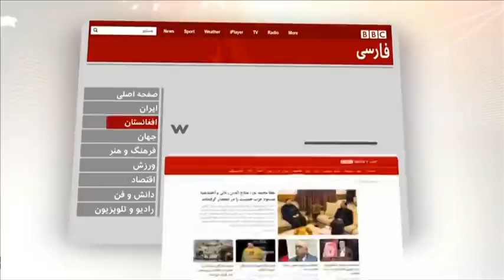اخبار ساعت شش عصر- شنبه ۱۴ تیر